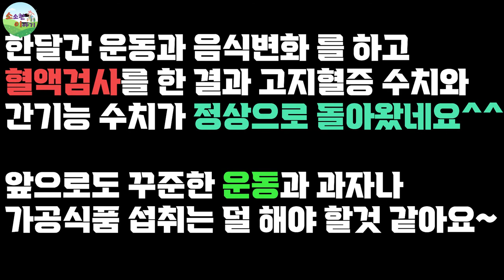[소소한이야기]한달만에 홈트로 올챙이배,고지혈증 없애기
바디슬릿슬라이드를 제공받고 운동하면서 촬영하였어요~:)

40대중반 폄범한 가장,아직은 건강해야 할 나이 이지만
절제하지않는 가공식품섭취와 과자등을 자주먹고..
 혈액검사와 초음파등 건강검진을 통해 건강이상소견이라는 의사쌤의 말을 듣고 관리를 하는 중입니다.

우락부락하는 몸짱은 만들지 않더라도 꾸준한 운동습관으로 건강한 삶을 살아야 겠어요
한달간 운동하고 식습관 개선을 통해 혈액 재검사 후 의사쌤으로 부터 수치가 빨리 정상수치로 돌아왔다는 기쁜소식을 들었네여.

건강이 재산입니다~!! :)